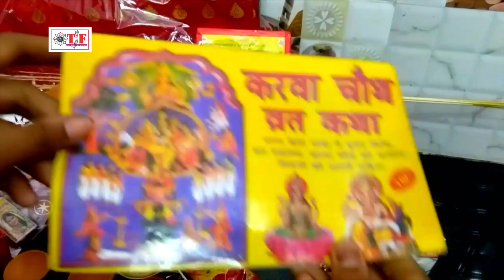आ गया Sapna Sargam करवाचौथ का गाना ~ Karwa Chouth Song 2018 Hit ~ Vrat Savitri Ki Mai Krungi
Album : Vrat Savitri Ki Mai Krungi

Singer : Sapna Sargam

Lyrics : Sanjay Sanehi

Music : Vijay Singh

TF  -7896/1